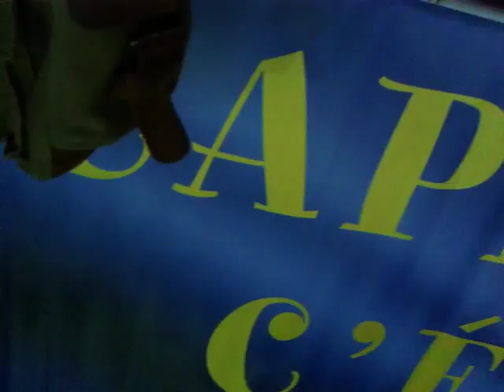Inter Frosinone 22 novembre 2015 inno inter,marsigliese,formazioni andrea zoofilo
Risultato finale 4-0 ma un po bugiardo, ad onor del vero il Frosinone parte molto forte e nella prima mezzora di gioco crea non pochi problemi alla formazione di mister Mancini, l'azione più pericolosa la crea Soddimo con uno spettacolare tiro al volo che costringe Handanovic ad una parata super che nega il vantaggio ai ciociari. Poi alla prima palla goal l'Inter passa in vantaggio e dopo il raddoppio dilaga facendone 4.